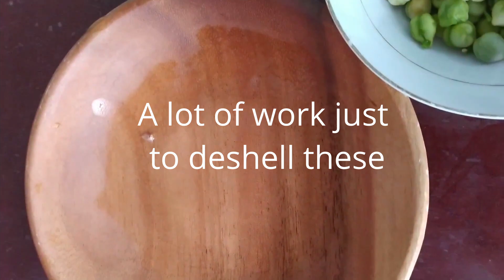fresh chickpeas/garbanzo beans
It's time to harvest chickpeas because it's getting cold. Here's a quick video on harvesting and eating chickpeas or garbanzo beans.

You can eat them fresh or cook them, they taste great either way :)

I just used olive oil and salt for the boiled chickpeas seen in the video.